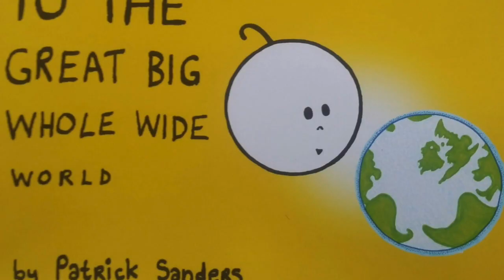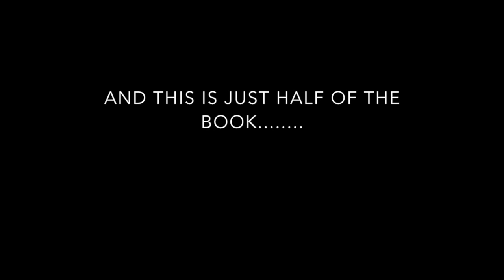Your Little Tiny Welcome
PATRICK CROWDFUNDING